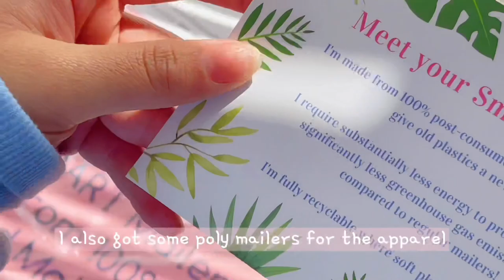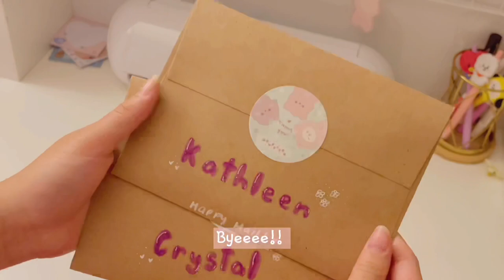Studio Vlog 001: launching my shop! Packaging orders, unboxing, decorating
My first studio vlog! I started this vlog when I was prepping for my April shop update but only recently finished it. I’m working on my next studio vlog that would feature more of the prepping process for my next shop update!

Typo in video: thank to all your support*

Follow me on TikTik: @asweetteashop